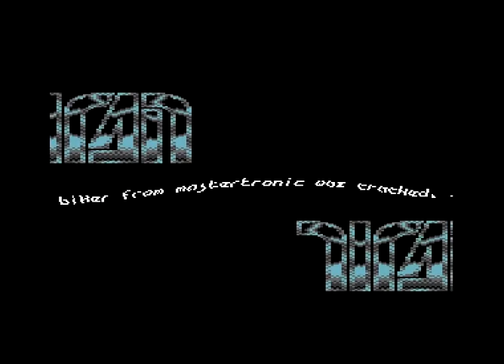Titan (YU) Intro 1 ! Commodore 64 (C64)